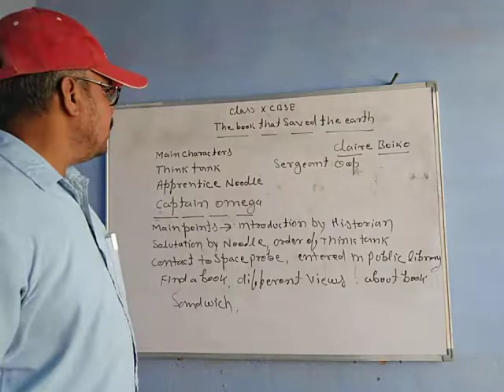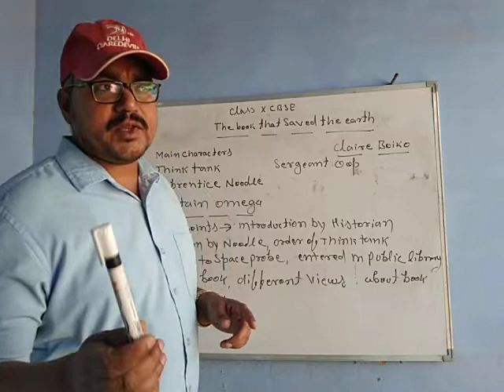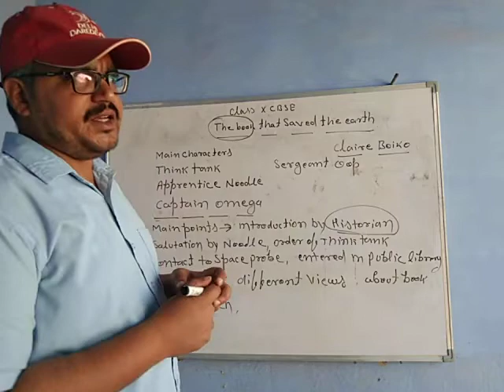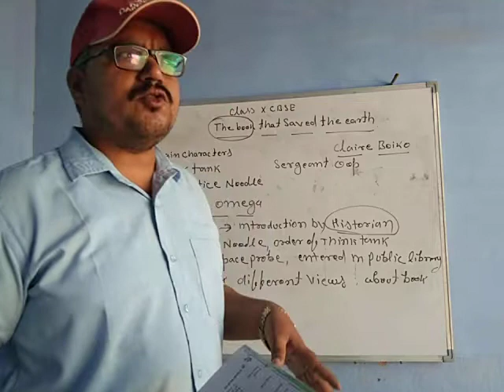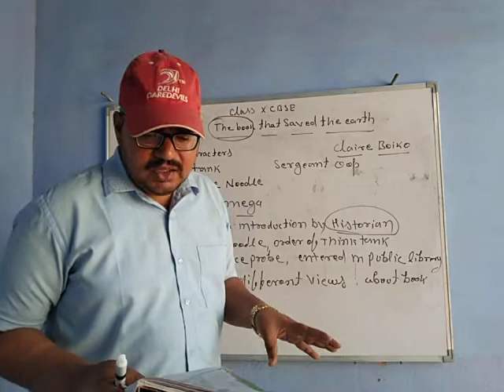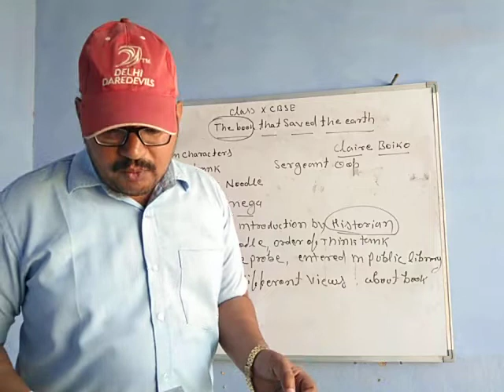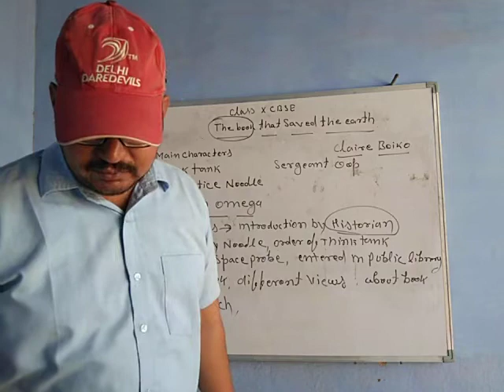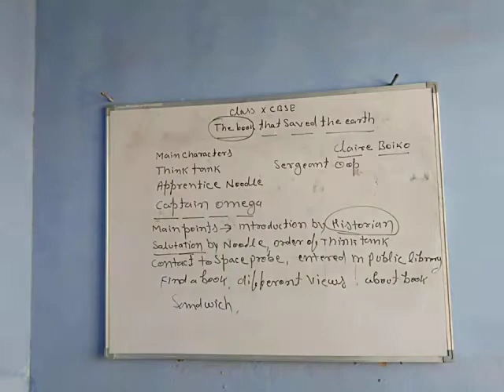The book that saved the earth